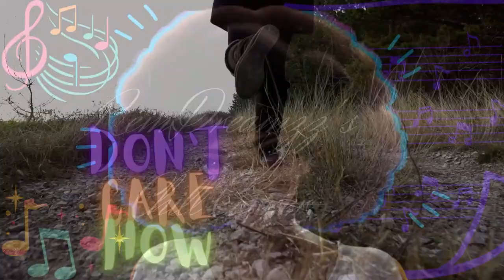Chill, Study, Relax: 'Don't Care How'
On my way to you.
'DON'T CARE HOW'

'Don't Care How' features calming music to help you relax and focus on your studies. Perfect for late night study sessions or long commutes. Let these soothing tunes help you unwind and ace your exams!

Good Vibes!!!
Remember to relax!!
Enjoy yourself!!!

Music & video made by RemDreamzz!! . .